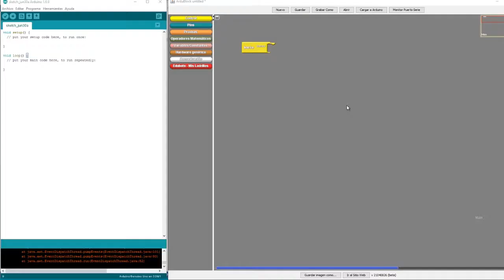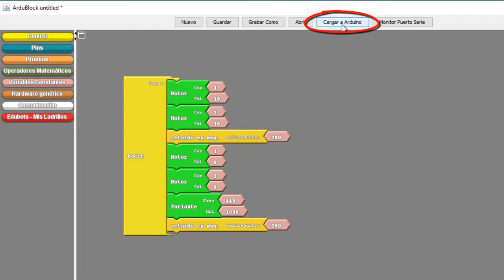Robótica para niños - Mis Ladrillos - Secuencia 7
Robótica para niños - Mis Ladrillos - Programar el emisor de sonido (Parlante interno)